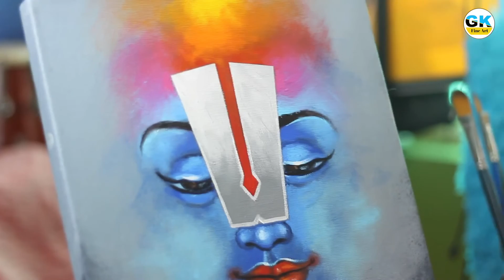CREATIVE PAINTING , ACRYLIC ON CANVAS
वीडियो में तिरुपति बालाजी को एक क्रिएटिव तरीक़े से पेंटिंग में दिखाया गया है. पेंटिंग करने का माध्यम एक्रेलिक कलर है जोकि canvas पर बनाया गया है,
विडियो  को देखने के लिए आपका शुक्रिया,